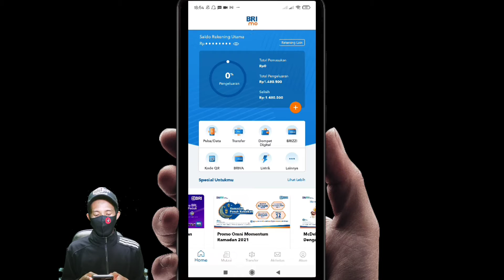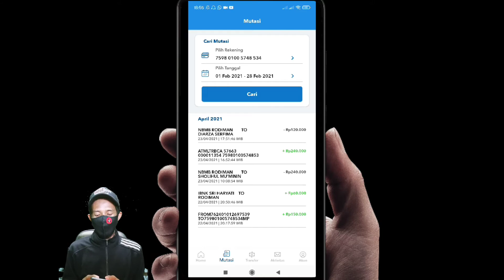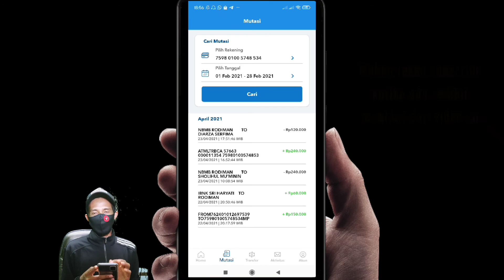Cara cek Transaksi & Mutasi di BRIMO - Sesuai Kebutuhan || UPDATE TUTORIAL TERBARU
Inilah Cara cek Transaksi & Mutasi di BRIMO - Sesuai Kebutuhan bagi nasabah Bank BRI yang sudah melakukan buka rekening di kantor terdekat dan aktivasi BRIMO dan mua melihat mutasi rekensing bulan lalu atau minggu lalu lewat hp.

Dengan mengetahui video Cara cek Transaksi & Mutasi di BRIMO - Sesuai Kebutuhan maka kita bisa menghemat tenaga dan waktu tanpa harus antri di kantor, maka dari itu lakukan dan biasakan diri anda untuk bisa cetak struk leat hp tanpa perlu ke kantor.

Semoga tutorial Cara cek Transaksi & Mutasi di BRIMO - Sesuai Kebutuhan ini dapat membantu anda dalam melakukan transaksi dan segala aktifitas perbankan lainnya.